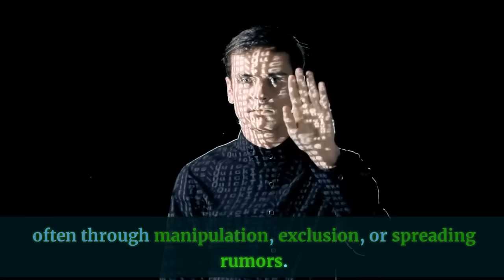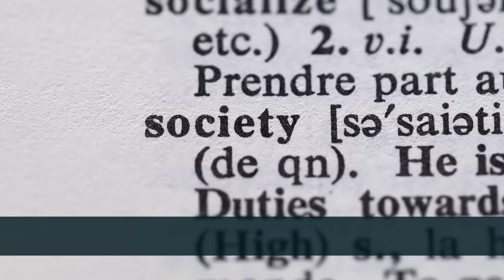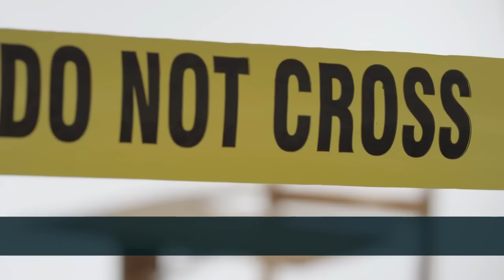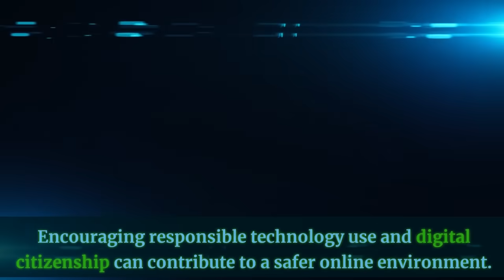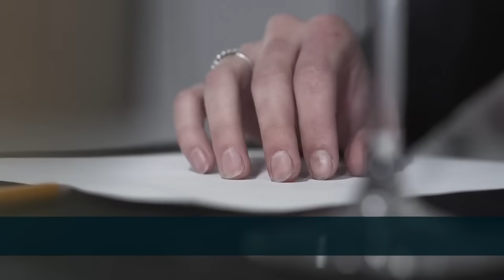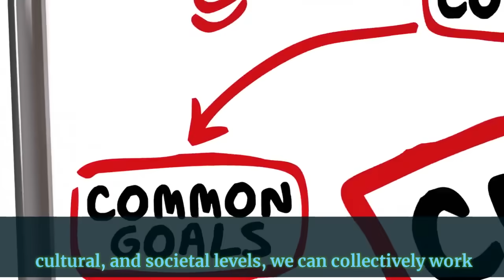Cracking the Code of Aggression: Unveiling its Complex Layers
"Dive into the intricate layers of aggression – its evolutionary roots, psychological nuances, and paths for positive redirection. Join the journey towards understanding and fostering a more empathetic world.
Welcome to our YouTube nutritional channel! We're your trusted source for all things health and wellness. Explore a world of nutritious recipes, expert advice, and the latest trends in nutrition. Join us on a journey to optimize your well-being, one bite at a time.